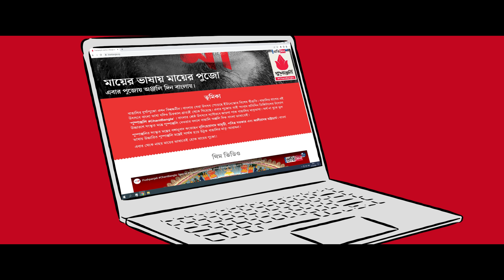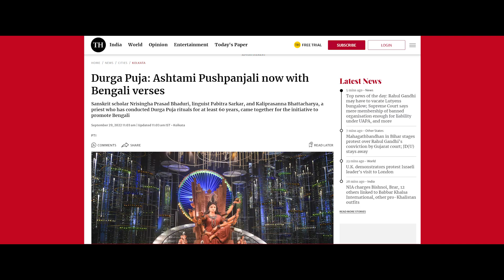Durga Puja 2022: Sangbad Pratidin initiative Pushpanjali ChantBangla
Pushpanjali Chant Bangla is an initiative by Sangbad Pratidin a leading Kolkata based vernacular media house. This initiative has been launched challenging the archaic and complex ways of Durga Puja. We thus addressing the need of time offered to turn the rituals of chanting mantras in Sanskrit a bit less complex. We thus consulted scholars in translating the mantras of Ashtami Anjali in Bengali to make the masses grip the meaning or 'Mayer Bhashay Mayer Pujo'.